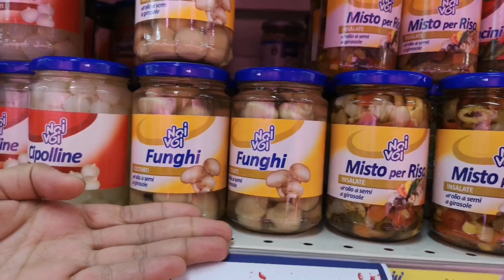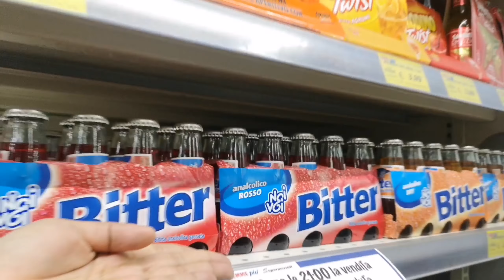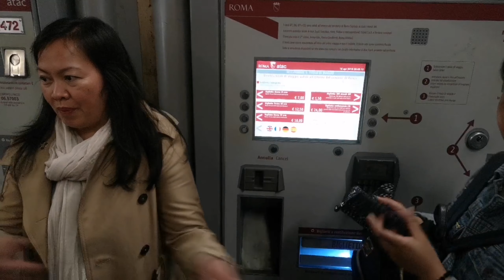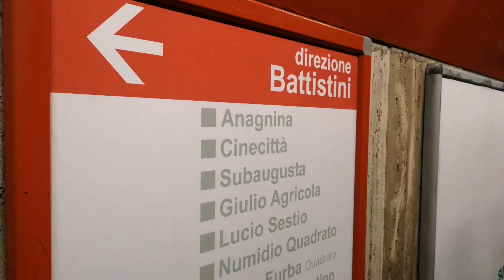Unang Araw sa ROMA nag wish ako